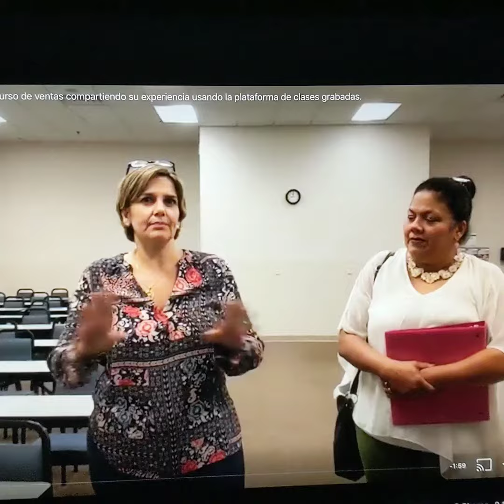Uso de la Plataforma de Clases Grabadas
Una alumna del curso de ventas nos cuenta lo bien que le fue usando la plataforma de clases grabadas del curso de ventas cuando tuvo que aprender a usar el programa Matrix

Goldcoastschools cursodevendedorasociadoenbienesraicesdefloridaPara más información sobre los cursos para Obtener la Licencia de Bienes Raíces de Florida de la escuela del Profesor José Antonio Velásquez, clic acá